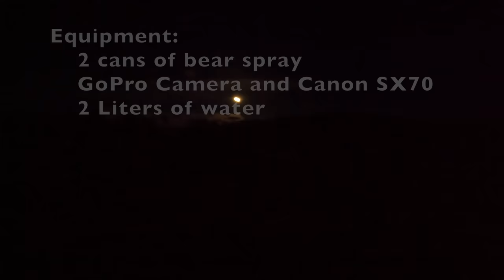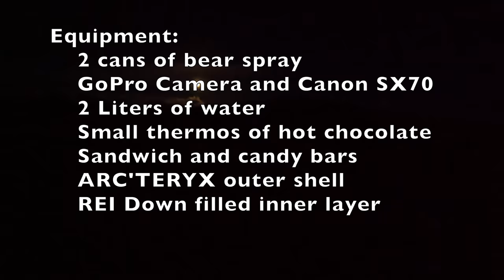Early Morning Grizzly - Yellowstone Ecosystem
This is a hike just outside of the park boundary.  In the video I said I carried 2 Liters of water with me.  I had 1 Liter with me (but didn't drink any).  In addition to the equipment I listed, I also had a scope and a satellite communicator.  Temperature was 25F in the morning to 40F at the end of the hike.
Here are some Amazon links to the equipment I use.

Hiking boots
Hiking Gaiters
Bear spray